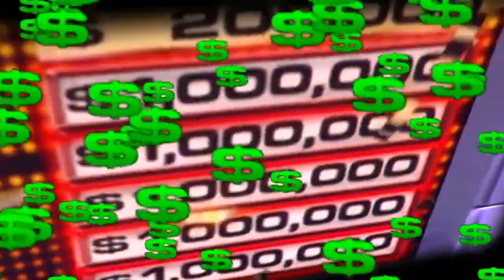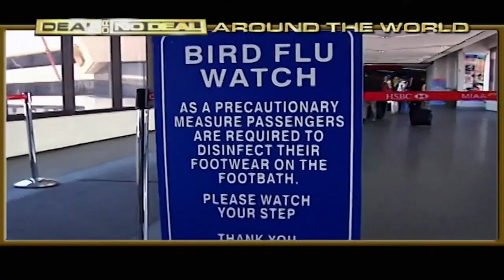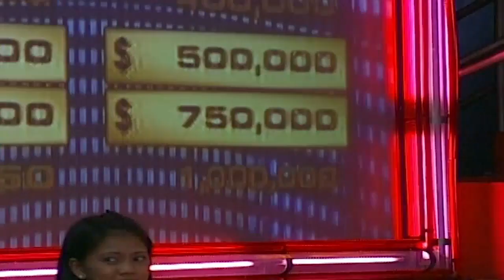Deal Or No Deal (The Philippines) Special Episode Part 1 (June 22, 2008)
Did you know that Kapamilya Deal or No Deal, or the Philippine Version of the famous Endemol game show, Deal or No Deal, based in the Netherlands, have two special episodes? This is part of the US Deal or No Deal World Tour wherein they visited 3 countries for this tour, and one of them is the Philippines, the others are Estonia in Europe and South Africa.

Kapamilya Deal or No Deal premiered in June 5, 2006 in ABS-CBN 2 and it was hosted by two hosts in 5 seasons, Ms. Kris Aquino and Mr. Luis Manzano.

Can this 1st contestant who is a football player originally from Baltimore, Maryland, beat the banker and be the 1st millionaire abroad? Find out here in this video

Credits to Game Show God for providing this clear video.